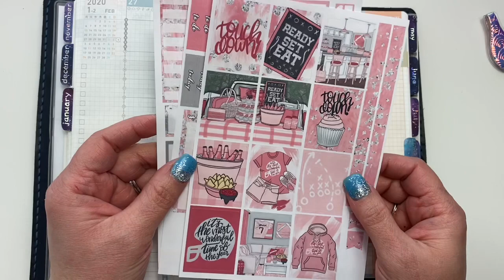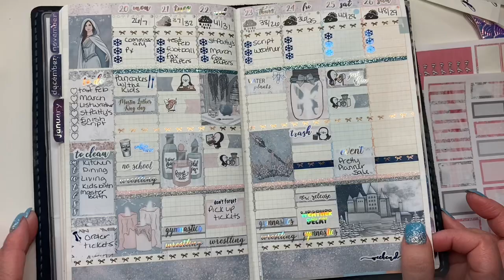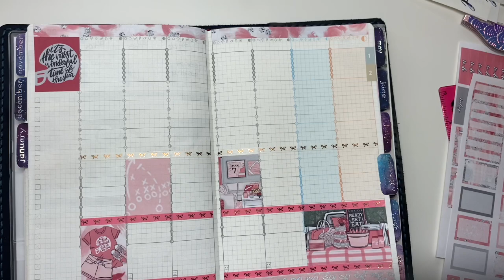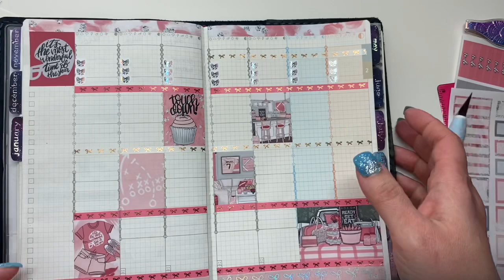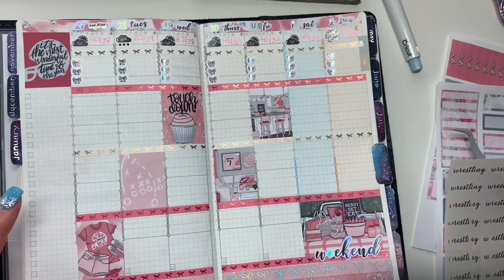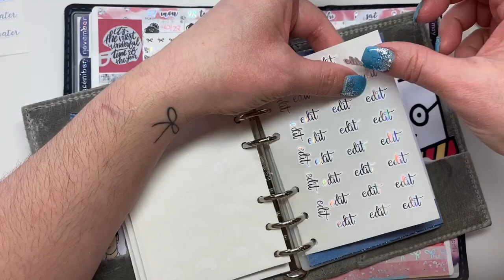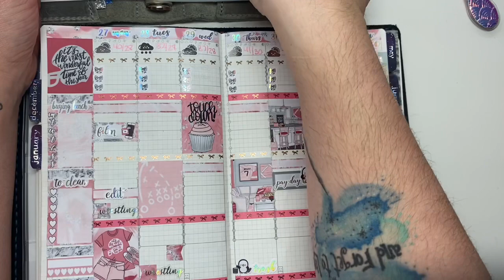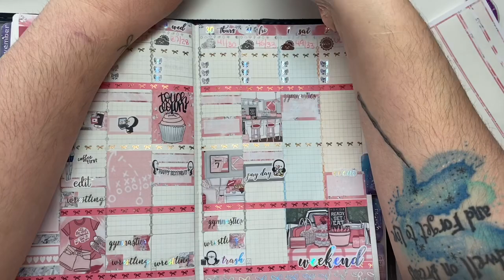JIBUN Plan with me Jan 27-Feb 2 and Hobonichi cousin day free preview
Bow washi is Simply Gilded

Blue cover is Handstitched Leather T, pink cover is Foxy Fix

This video is intended for adult planners looking for creative inspiration with the planning